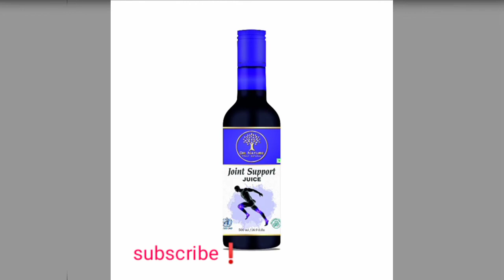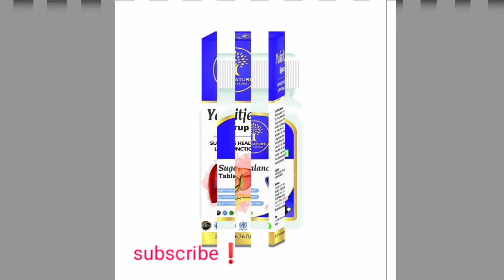DR.NATURAL|| truly natural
Direct Selling.